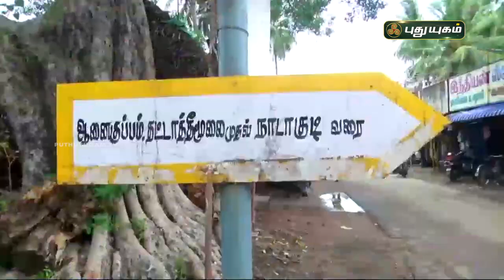வினோத நோயால் பாதிக்கப்பட்ட 11 வயது சிறுவன் | திருவாரூர் | செய்தித் துளிகள்